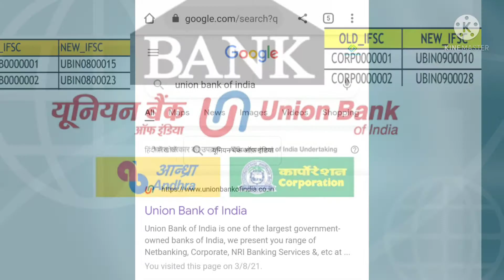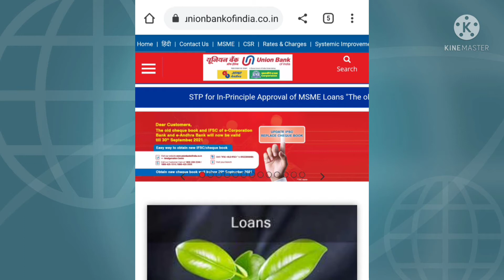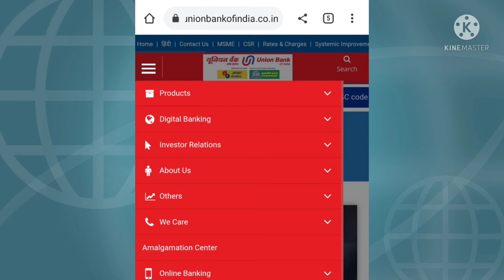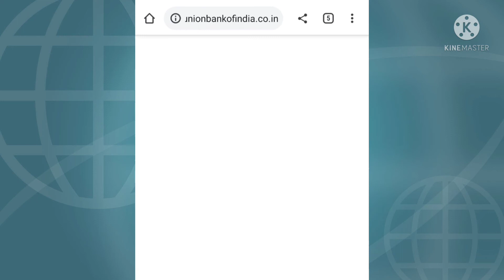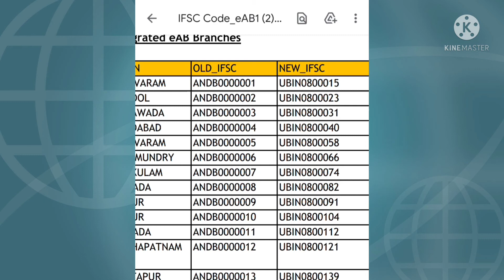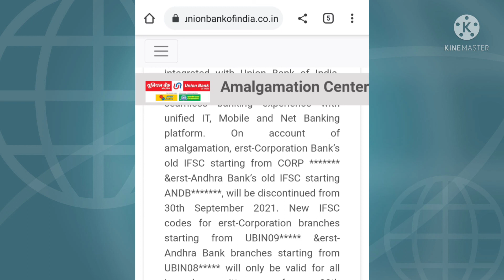Andhra Bank Aur Corporation bank merged with Union bank| New IFSC CODE कैसे चेक करें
Video Search Subject:-
andhra bank new ifsc code kaise pata kare
andhra bank new ifsc code
andhra bank Or corporation bank Marger after new ifsc code kaise pata kare
andhra bank new ifsc code kaise pata karen
andhra bank Marger after new ifsc code
andhra bank new ifsc code kaise jane